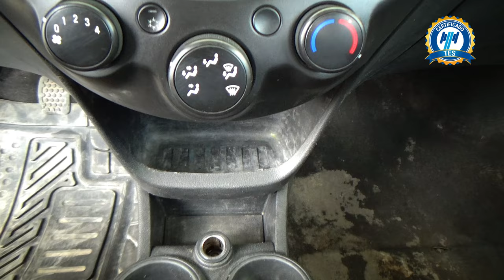Chevrolet / Beat / 2021 - 30413